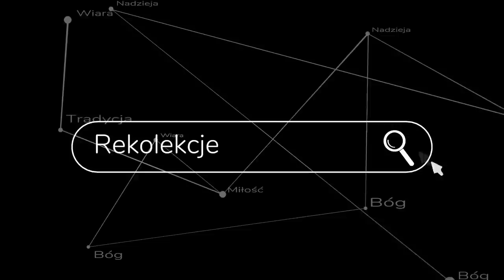Twardzi jak stal - czyli jak wychować silnego człowieka?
Bardzo często słyszy się narzekania że ludzie dzisiaj są nieskłonni do podejmowania trudów i poświęcenia. Dlaczego tak jest i jak temu zaradzić? ks. Szymon Bańka FSSPX